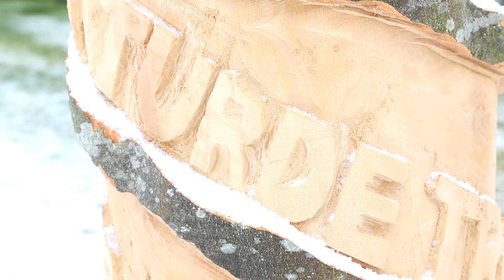Fra stammer til skulpturer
Over tre uger har multikunstner og træskulptør Søren Brynjolf omdannet fem bøgetræer til kunst på Levring Efterskole. Se en lille video fra arbejdet her.